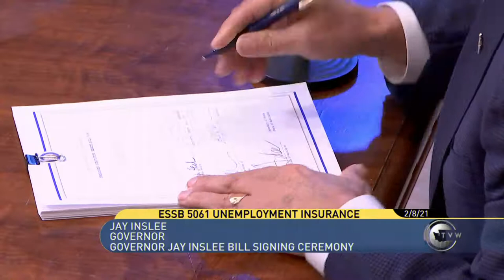Governor Inslee Bill Signing - 5061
Governor Jay Inslee holds a bill signing ceremony to sign Senate Bill 5061 concerning unemployment insurance.